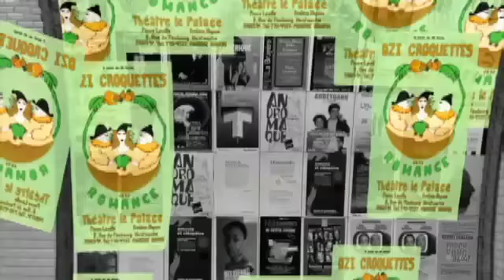Ney Matogrosso - Dzi Croquettes - trailer do filme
Dzi Croquettes - trailer do filme